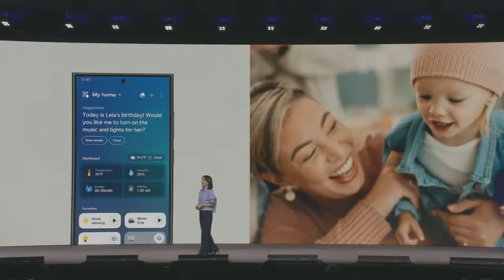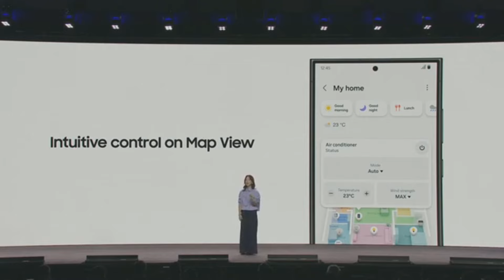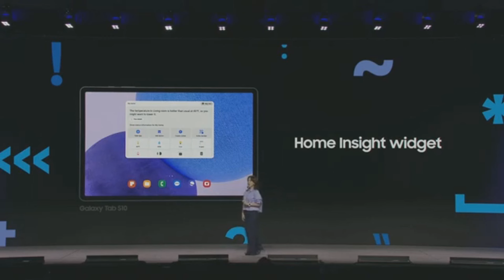ثورة سامسونج في أجهزة جالكسي ستغير كل شيء مع وان يو اي 7🔥📲😲GALAXY AI One UI 7.0 AMAZING FEATURES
تحديث أندرويد 15 ينطلق رسمياً بميزات تاريخية والهواتف المؤهلة😲📲🔥ANDROID 15 OFFICIALLY FEATURE & LIST
أندرويد 15 يصل لأول هاتف عالمياً بمزايا خرافية📲🔥😲ANDROID 15 OFFICIAL
أندرويد 15 بيتا 2 يصل بميزات رائعة للغاية🔥📲😲ANDROID 15 BETA 2 AMAZING FEATURE 2024
تحديث أندرويد 15 الموعد الرسمي والهواتف التي ستحصل عليه😲🔥📲ANDROID 15 DATE 1 LIST 2024
خبر سار لعشاق هواتف أندرويد بمميزات أسطورية😲🔥📲ANDROID 15 AMAZING FEATURE
تحديث سامسونج وان يو اي 7.1 وخبر مفرح 📲🔥😲One UI 7.1 AMAZING NEWS
تحديث سامسونج وان يو اي 7.1 سيجلب ميزات كبيرة لهذه السلسلة😲🔥📲One UI 7.1 AMAZING NEWS
تحديث سامسونج وان يو اي 7.1 بتحسينات ضخمة هامة📲🔥😲One UI 7.1 Biggest Update
تحديث وان يو اي 7 سيصل قريباً لجالكسي اي😲🔥📲One UI 7 For GALAXY A
تحديث وان يو اي 7 بميزة رهيبة لعشاق الالعاب😲🔥📲One UI 7 AMAZING GAME BOOSTER 2024
تحديث سامسونج وان يو اي 7 بميزة طال انتظارها ستعجبك كثيراً📲🔥😲One UI 7 AMAZING FEATURE Large folder
تحديث سامسونج وان يو اي 7 التجريبي والهواتف التي ستحصل عليه📲😲🔥ONE UI 7 List & Features
تحديث وان يو اي 7 وميزات خرافية😲🔥📲One UI 7 AMAZING FEATURES
تحديث سامسونج وان يو اي 7 الموعد والدول📲🔥😲One UI 7 Date & Country 2024
تحديث وان يو اي 7 وتغييرات جذرية | أول نظرة😲🔥📲One UI 7 First Look 2024
تحديث سامسونج وان يو اي 7 وأبرز التغييرات القادمة📲🔥😲One UI 7 Changes 2024
تحديث وان يو اي 7 يصل مبكراً بميزات مذهلة😲🔥📲One UI 7 Amazing Changes 2024
تحديث سامسونج وان يو اي 7 وآخر المستجدات الرائعة😲🔥📲One UI 7 NEW LIST 2024
تحديث سامسونج وان يو اي 7 وتغييرات جذرية خرافية📲🔥😲One UI 7 BIG CHANGE 2024
 تحديث سامسونج وان يو اي 7 تحول تاريخي😲🔥📲One UI 7 Big CHANGES 2024
تحديث سامسونج وان يو اي 7 سيكون الاخير لهذه الهواتف📲🔥😲One UI 7 List 2024